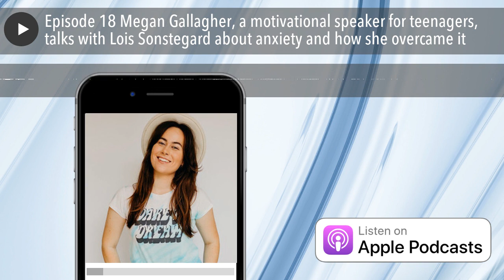Episode 18 Megan Gallagher, a motivational speaker for teenagers, talks with Lois Sonstegard about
Welcome to Episode 18 of Building My Legacy.

Megan Gallagher, at the age of 23, is an author and speaker addressing key issues facing our teens. Megan struggled with anxiety as a teenager and became almost immobilized by it. With help, she learned how to deal with anxiety so it did not control her life. Today, she shares her story with middle school and high school students to let them know they are not alone, and that anxiety can be managed. Through example, Megan shows teenagers there is hope. She talks about the importance of having purpose and meaning in life. It is from a sense of purpose that we are able to enjoy passion and a sense of self-worth.

So, if you want to know:

- How does anxiety begin to take hold of the lives of our children–even as early as age three?
- What are some of the underlying causes of anxiety in children?
- How do you, as a parent, know when your child’s anxiety requires professional help? - What do parents need to watch for?
- How can a person deal with anxiety?
- What process does Megan use?
- How does Megan use her biggest challenge to bring hope to teenagers?

…Megan provides incredible insight.

In this Podcast we will discuss:

- Megan Gallagher’s story of how she moved from being filled with anxiety to a life driven by purpose — a life in which anxiety is managed.
- Megan’s strategy for coping with and managing anxiety.
- Megan’s tips for parents.
- The one thing Megan is grateful for that has shaped her life.

About Megan Gallagher

Megan Gallagher is a 23-year-old TEDx speaker, author, motivational speaker for teenagers and blogger. Growing up, she struggled with chronic anticipatory anxiety and panic attacks as well as body image issues. From ages 3-17, she felt alone with her struggles and constantly wondered if she was the only one going through it. Through therapy, meditation and exercise, she created a self-care routine that made her feel calm and confident. Now, as a young adult, she has turned her pain into her purpose and is the role model that she wished she had when she was young. She currently speaks at middle schools and high schools about her journey and encourages teenagers to follow their passions. Megan truly feels that everything she has gone through happened for a reason.

About Lois Sonstegard, PhD

Working with business leaders for more than 30 years, Lois has learned the passion successful leaders have to leave a meaningful legacy. Leaders often ask: When does one begin to think about legacy? Is there a “best” approach? Is there a process or steps one should follow?

Lois is dedicated not only to developing leaders but to help them build a meaningful legacy. Learn More about how Lois can help your organization with Leadership Consulting and Executive Coaching

And, finally, please take a minute to leave us an honest review and rating on iTunes. They really help us when it comes to the ranking of the show, and I make it a point to read every single one of the reviews we get.